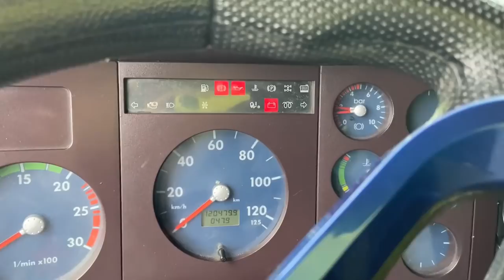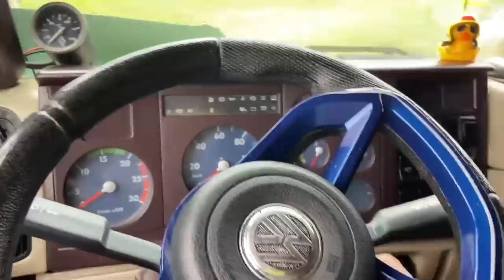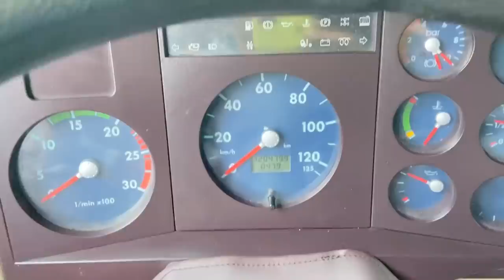COMO COMECEI A TRABALHAR COM CAMINHÃO???